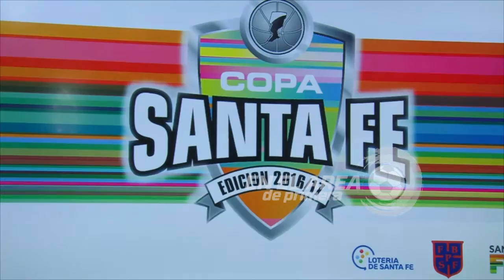Pablo Farías y el anuncio de la Copa Santa Fe de Básquet